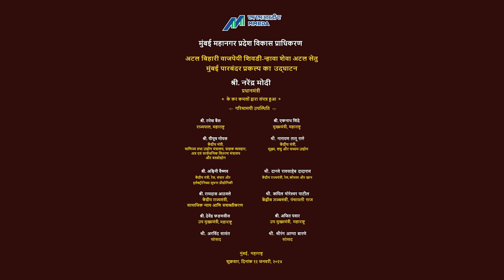Atal Setu: Linking Shores, Fostering Growth - India's Infra Marvel Unveiled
Atal Setu has been constructed at a total cost of more than Rs 17,840 crore. It is about 21.8 km long 6-lane bridge having about 16.5 km length over sea and about 5.5 km on the land. It is the longest bridge in India and also the longest sea bridge in India. It will provide faster connectivity to Mumbai International Airport and Navi Mumbai International Airport and will also reduce the travel time from Mumbai to Pune, Goa and South India. It will also improve connectivity between Mumbai Port & Jawaharlal Nehru Port.